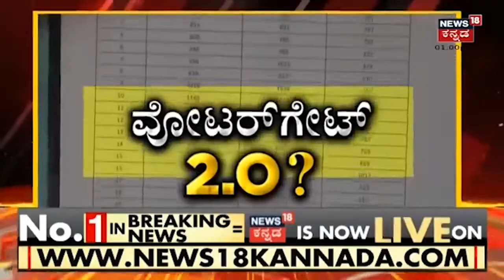Karnataka Voter ID Scam | ಬೆಂಗಳೂರು ಅಷ್ಟೇ ಅಲ್ಲ ರಾಜ್ಯಾದ್ಯಂತ ವೋಟರ್ ಐಡಿ ಸ್ಕ್ಯಾಮ್!? | News18